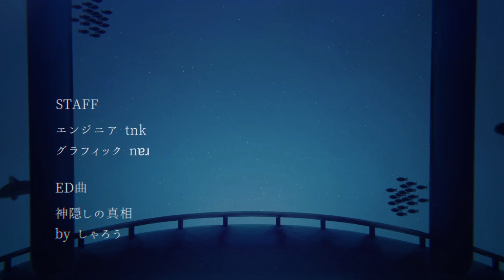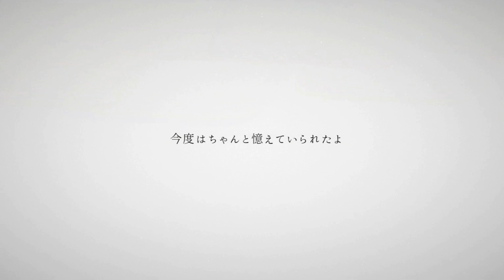元年パス保持者がやってみる『アクアリウムを忘れないで』後編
「頑張るね、忘れないように」

tnkさん、nɐɹさん制作の『アクアリウムを忘れないで』をプレイした動画の後編です。
演出やイラストが雰囲気にマッチしていて素敵だったのはもちろん、初心者の私でもそんなに迷わない分かりやすさがあったのも嬉しかったです……！